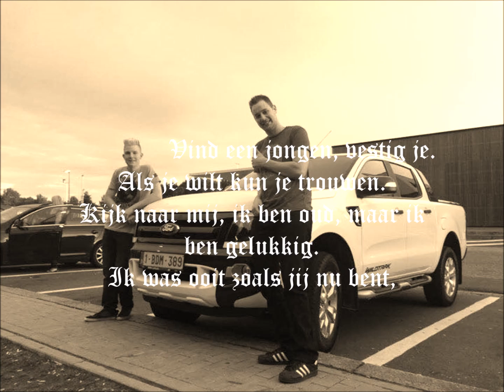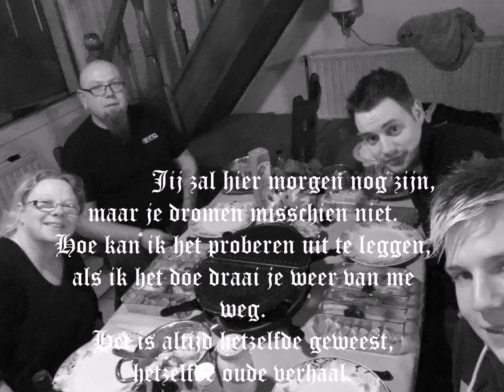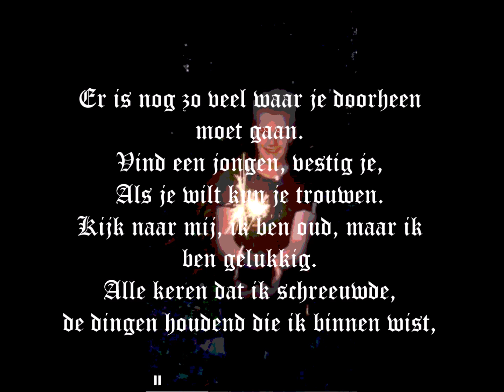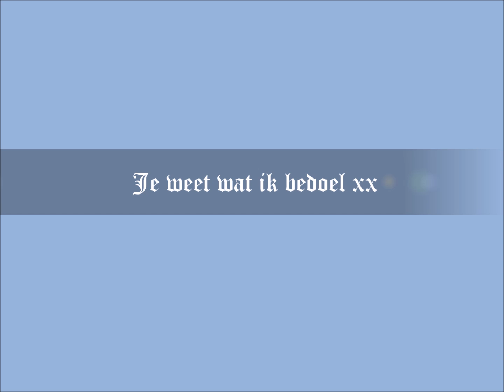andy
speciaal voor mijn binnenkort trouwende zoon